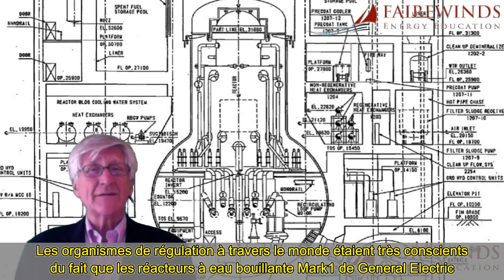Énergie nucléaire : à eux les profits, à nous les risques - A. Gundersen 12.03.14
Pendant les trois années longues et effrayantes depuis la triple fusion des réacteurs à Fukushima Daiichi, le monde a de moins en moins entendu parler de cette catastrophe d'origine humaine. L'argent, le pouvoir, et l'arrogance technologique sont passés avant la vie et la santé de la population du Japon et de l'hémisphère nord, alors que les rejets de radioactivité continuent de s'échapper du site et de migrer dans l'environnement. Ce désastre est la pire catastrophe industrielle au monde. Le démantèlement des réacteurs prendra des décennies et le nettoyage complet au moins un siècle, si on y parvient jamais. Dans ce film, Arnie Gundersen de Fairewinds Energy Education fait le point sur l'état de Fukushima Daiichi trois ans plus tard.

Traduction et sous-titrage par mes soins.